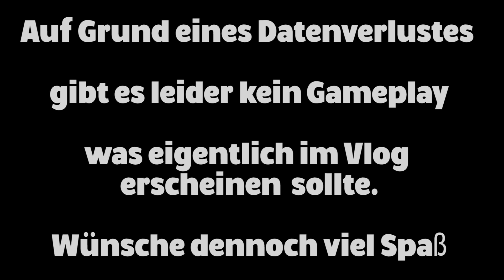Mit Keysjore nach Frankfurt heizen - Neue Games zocken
Ich glaube man merkt, dass in diesem Vlog einige Aufnahmen fehlen, vor allem die Spieleaufnahmen. Nichts desto trotz ist es doch noch ein angenehmer Vlog geworden. Viel Spaß ;)